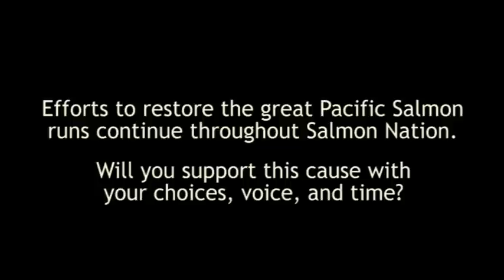Importance of Salmon - Native Perspectives on Sustainability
Carol Craig (Yakama) speaks about the importance of Salmon to her people and about efforts to restore Salmon to the Yakima River.  This clip is part of a series exploring the meaning of sustainability from the perspectives of indigenous leaders from the bioregion of Salmon Nation.  For a complete transcript of this interview and more from the Native Perspectives on Sustainability project,